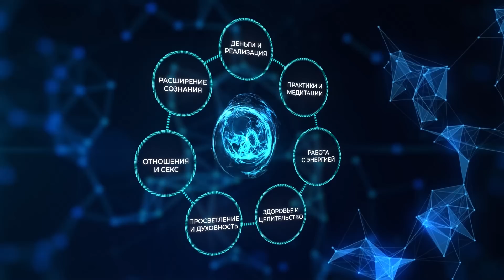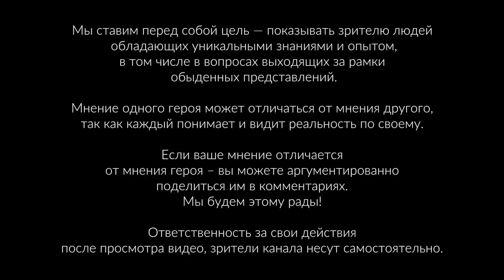Пробужденный о том, что происходит в мире, опыте смерти и предназначении человека — Александр Брат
🔑Лекция-инструкция "Как стать человеком, у которого всё хорошо вне зависимости от любых обстоятельств" от Александра Брата

В новом интервью пробужденный Александр Брат рассказал о том, что происходит в мире, опыте смерти и предназначении человека.

Вы узнаете:
💫Как комфортно прожить сложный период, который мы сейчас наблюдаем в мире?
💫Предопределено ли будущее и в чем смысл жизни?
💫Всегда ли нужно полагаться только на свои чувства при выборе?
💫Почему важно перестать навешивать ярлыки на текущую реальность?
💫Как люди предают себя?
💫Что делать, чтобы прийти к спокойствию и правильному состоянию?
💫С помощью какого теста можно разделить интерпретацию и объективную реальность?

👩‍💻Знаете талантливого и интересного спикера? Поделитесь его контактом

⏰ Тайм-коды (нажмите на время, чтобы перейти на самое интересное место):
00:00 - О чём это видео
01:19 - Что за жесть сейчас происходит с миром?
07:01 - Каким будет переход в новый мир для людей?
12:12 - Переход в новую реальность за столь короткий срок, может сказаться негативно на человеке?
14:12 - Александр о трех этапах формирования представления о мире у людей
19:08 - Почему важно перестать навешивать ярлыки на текущую реальность?
21:47 - В реальности ли мы вообще сейчас находимся?
26:14 - Александр о том как люди предают себя
30:41 - Как отделить эгоизм от истинных чувств?
33:29 - “Предназначение не находится в области знаний, оно находиться в области чувств”
37:21 - Александр о тибетской практики смерти и аналогии группового игрового сервера с реальностью
41:56 - Что делать, чтобы прийти к спокойствию и правильному состоянию?
46:23 - Максим о конференции "тайны жизни"
48:23 - Александр о навыке  "контролируемая эмпатия"
54:10 - Что такое квантовая медитация и причем тут “Everboard”?
01:00:15 - Как предательство себя, блокирует практики человеку
01:02:54 - “Сила взращенная в борьбе, применима только в борьбе”
01:03:55 - “Everboard” позволяет пройти 7 летний опыт самопознания за 1 день?
01:07:03 - Пример, как “Everboard” помог девушке с злокачественной опухолью
01:08:47 - Александр о "красном" и "фиолетовом" знании, и о том чем пользуются предсказатели
01:14:34 - Почему тема чувствительности очень важна?
01:16:53 - Важное объявление
01:17:28 - Предопределено ли будущее и в чем смысл жизни?
01:19:40 - Александр о выборе между добром и злом
01:22:12 - Тест от Александра, который помогает разделять интерпретацию и объективную реальность
01:26:10 - “Цель любой практики - это выход из практики”
01:30:29 - При выборе всегда нужно полагаться только на свои чувства?
01:34:43 - Что такое инсайт в понимании Александра?
01:38:57 - Рекомендация Александра, по тому как комфортно прожить сложный период, который мы сейчас наблюдаем в мире
01:40:48 - Лайфхак от Александра Брата
01:43:05 - Максим Ульянов приводит очень интересную аналогию человека и операционной системы
01:44:47 - Прощальные слова

✍️🏻От автора:
Меня зовут Илья Радзевич, я автор проекта Тайное сообщество. Мы снимаем интервью с людьми, которые своим опытом и знаниями помогают человечеству расти и эволюционировать: через внутренний рост, познание себя, расширение осознания и освобождение от страданий.